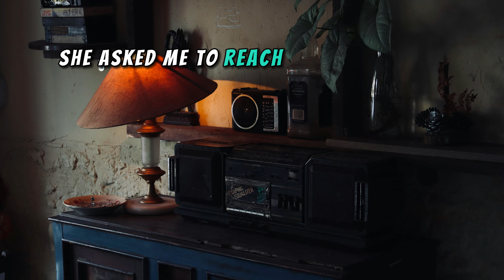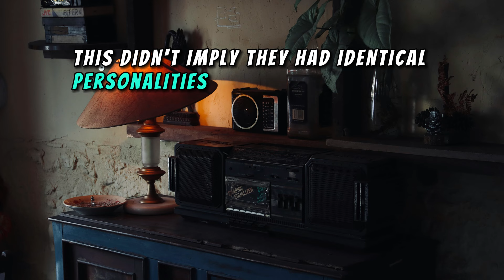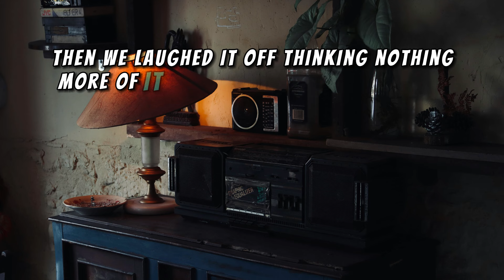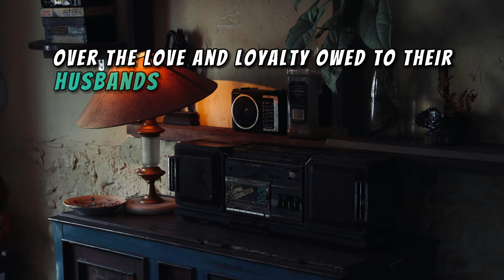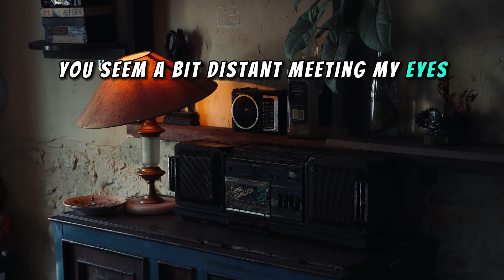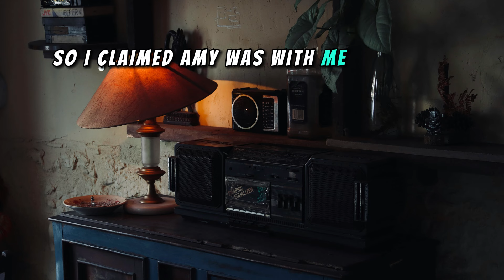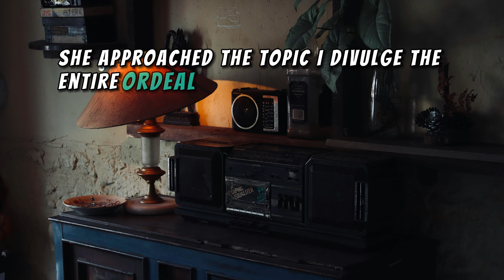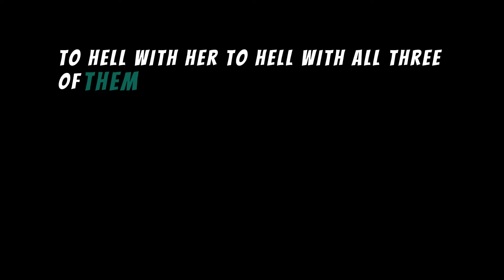Shocking Discovery What My Cheating Wife Did Every Night Will Leave You Speechless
1. **Discovery and Deception**: The narrator discovers his wife, Molly, has been pretending to be her identical triplet sisters to cheat on him with their husbands. The triplets have a history of switching places for fun, but this deception takes a darker turn.
2. **Initial Relationship**: The narrator describes his initial courtship with Molly, detailing their magical dates and his introduction to her identical sisters, Amy and Hannah, who often swapped places with Molly for pranks.
3. **Infidelity Revealed**: The narrator overhears a conversation revealing Molly's plan to conceive a child with Ted, her sister's husband, due to the narrator's lower fertility. This betrayal deeply shocks and angers him.
4. **Confrontation and Confession**: During a tense confrontation, the triplets admit to swapping places and being unfaithful. Molly confesses the deceit started years ago, involving multiple instances of switching and infidelity among the sisters and their husbands.
5. **Revenge and Separation**: The narrator leaves Molly, contacts a lawyer, and moves out. Despite Molly's attempts to reconcile, he refuses to forgive her and cuts off contact, starting a new life away from the deceitful triplets.